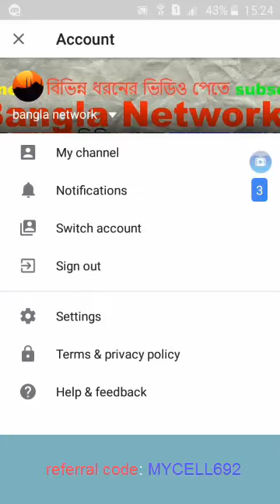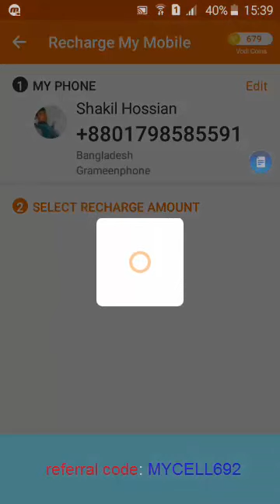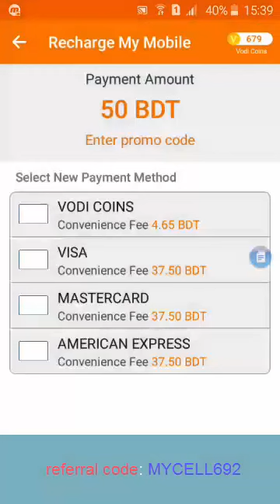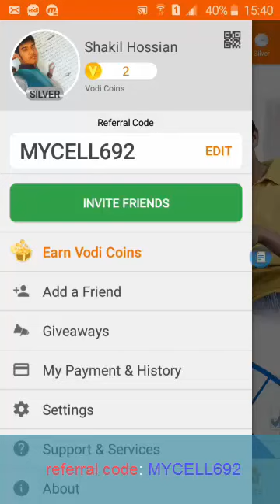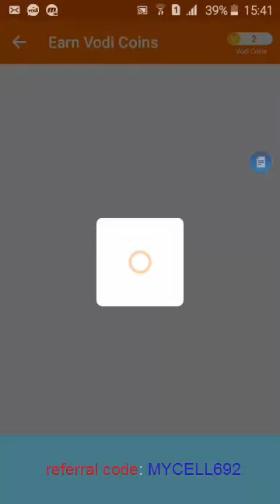bangla tutorial mobile recharge and payment proof! নিয়ে নিন মোবাইল রিচার্জ 100% bangla tutorial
mobile recharge payment proof! রিচার্জ নিয়ে নিন 100% working  bangla tutorial
Referrl code :MYCELL692

Android bary
Android home
Android saggetion
Esarn mony online tip

bangla network this video so this video